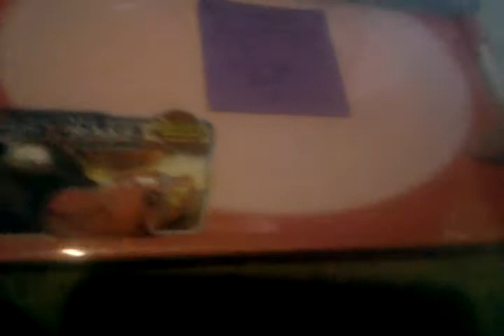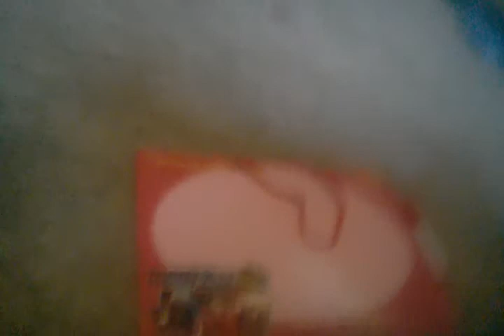Cars dry erase message board unboxing